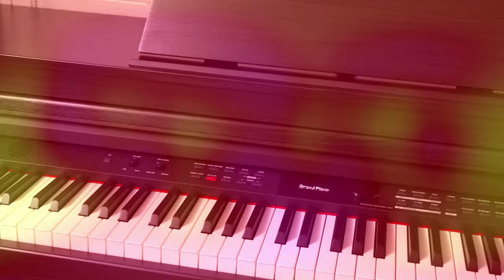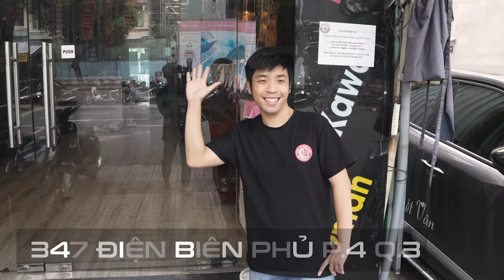BÀN GIAO PIANO ĐIỆN KURTZMAN K650 CHO KHÁCH HÀNG TẠI QUẬN 1|| -FREE SHIP-TRẢ GÓP 0% -BẢO HÀNH 2 NĂM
Piano điện Kurtzman K650 có màn hình hiển thị OLED Dot-Matrix với màu xanh dịu nhẹ rất dễ sử dụng và thao tác. Màn hình này giúp bạn tùy chỉnh các chức năng có trên sản phẩm. Khi sử dụng, các thông số được thể hiện một cách cụ thể và rõ ràng giúp người chơi dễ dàng tiếp cận, ngay cả trẻ em cũng sử dụng được sau vài lần thao tác.